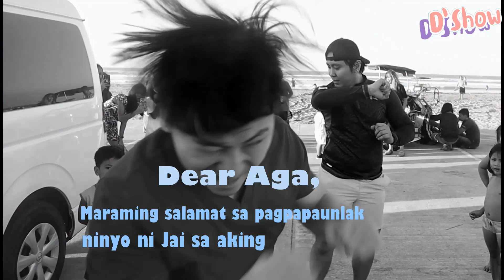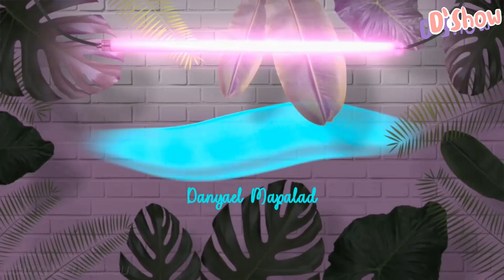SHAKE SHAKE CHALLENGE with JAIGA & SHIMYAEL ★ D'Show Ep. 5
Annyeong yeorobun! Danyael-imnida and welcome back to D' Show!
AT SA WAKAS! Nangyari na ang very first collaboration ng Jaiga and Shimyael whoooo! Sana ay napasaya namin kayo sa vlog na ito yieeee! And hopefully, we'll be having more contents with Jaiga and other people soon. So don't miss it out, magsubscribe na kayo mga sizzums!

Also, special thanks to Jai and Aga!! And sa lahat ng mga taong nag welcome samin sa PANGASINAN (kung saan kami nagshoot). Keep on supporting Jaiga and also damay niyo na din ang Shimyael para love love love! 🖤 If may mga gusto pa kayong challenge na gawin namin, comment niyo lang sa baba hihi

Kamsahamnida! AND JUST ENJOY D'SHOW!! Spread love mga mamsh! Mwamwaaa 🖤